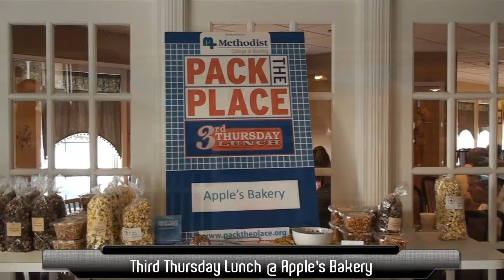Third Thursday Lunch @ Apple's Bakery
Appleapos;s Bakery and Echo Valley Grill hosted Project Pack the Place Third Thursday Lunch on August 18th, 2011. To learn more about Project Pack the Place and Third Thursday Lunch,